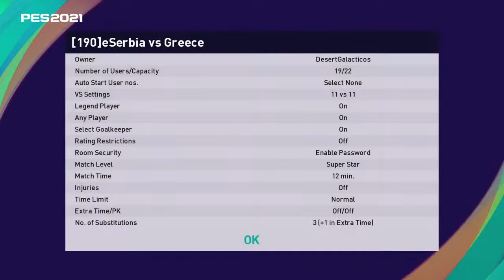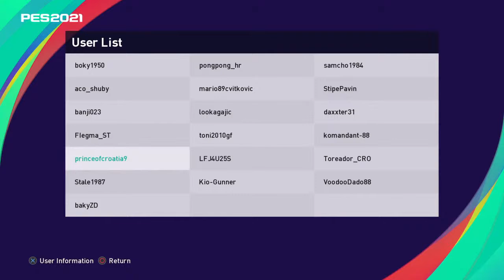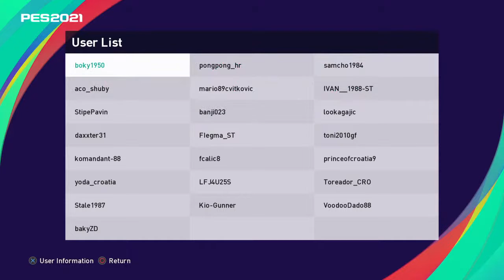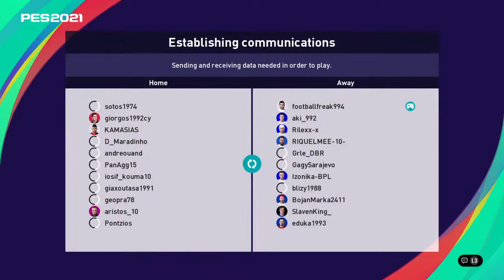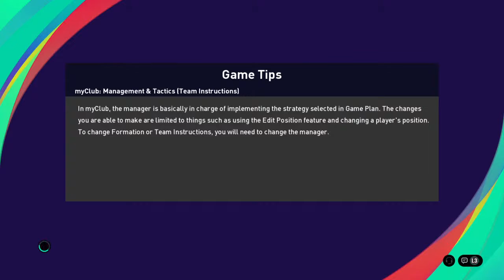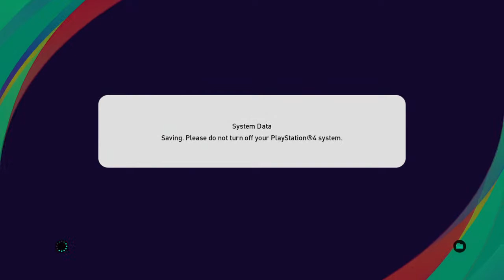Nation Cup 1. Round --- BOSNIA AND HERZEGOVINA VS CYPRUS